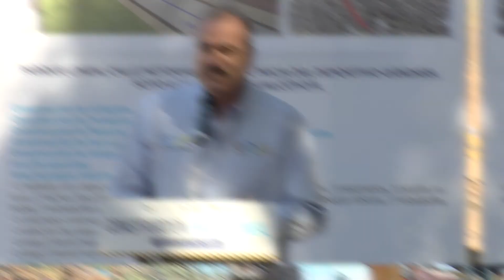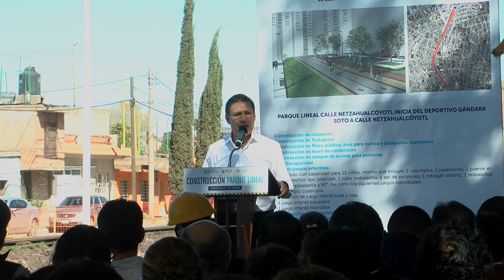Construcción Parque Lineal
El Gobierno del Estado inicia la construcción del nuevo Parque
Lineal, en el que se sembrarán 200 árboles, para beneficio de las colonias Morga, Morelos norte, Rosas del Tepeyac, Maderera, AmpliaciónPRI y sus alrededores.